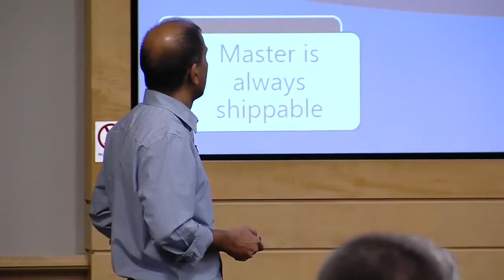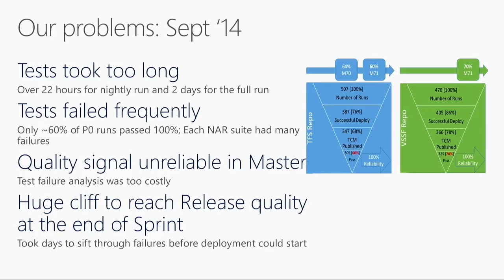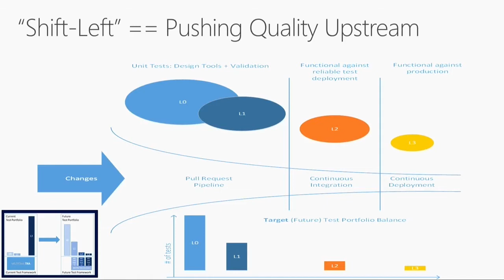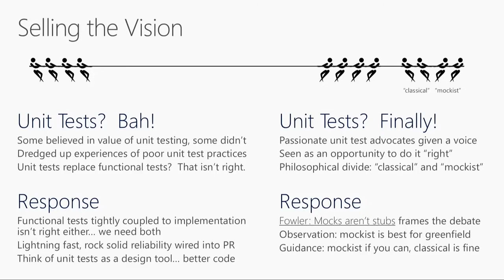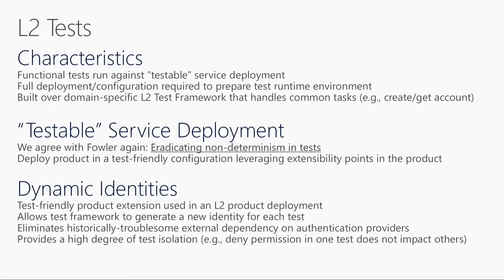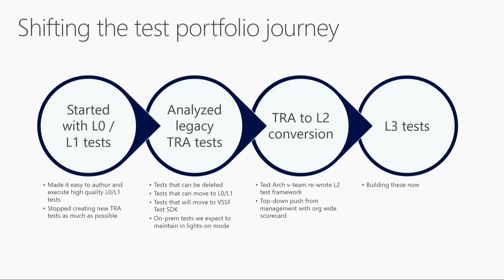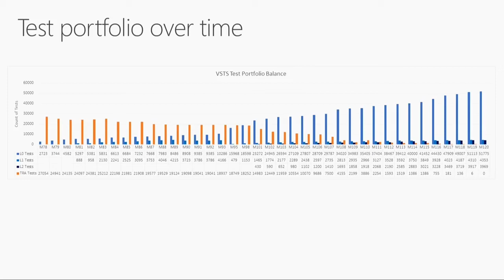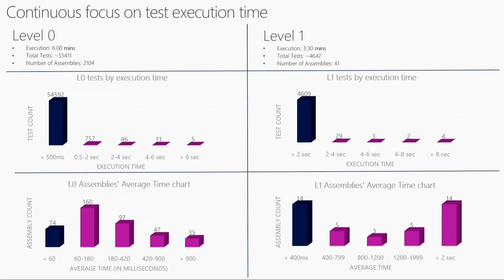Shift Left to Test Fast and Reliably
Availability would be meaningless without suitable quality. Here Munil Shah covers how we shift left to test fast and reliably. For example, he takes us through the evolution that has led to our ability to run 60,000 tests in the pull request flow before commit to master and continuous integration.